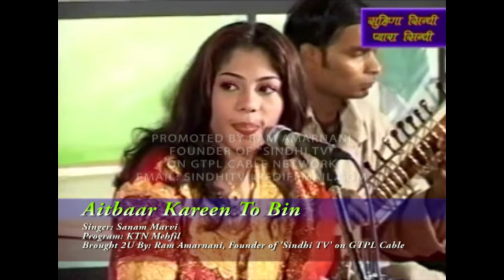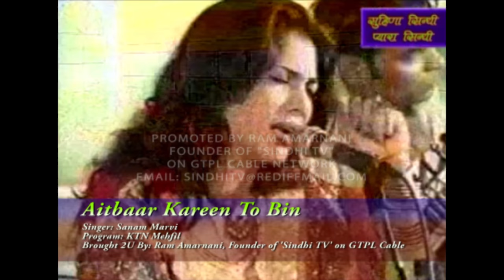"Aitbaar Kareen To Bin Sare Nathi" By Sanam Marvi - Promoted by Ram Amarnani On Sindhi Programs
Aitbaar Kareen...
Singer: Sanam Marvi, Sindh